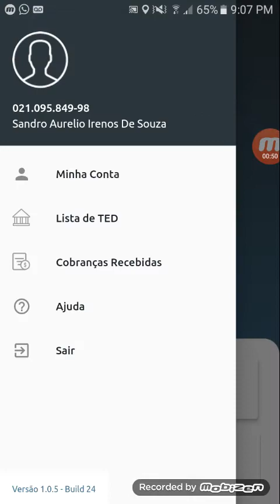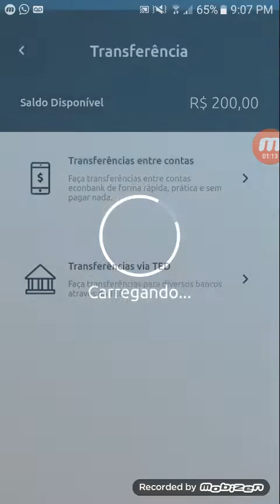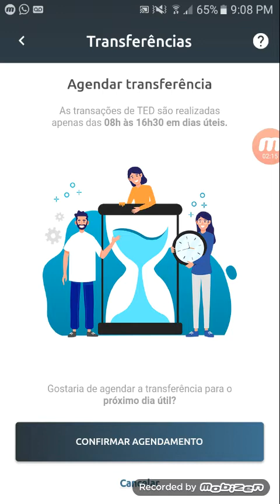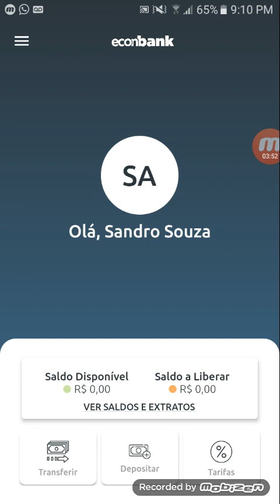💥💰Econ Energia Solar/Tutorial sacar da EconBank para conta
Seja bem vindo a Econ Energia Compartilhada.
Como funcina a Econ Energia Solar,Apresentaçao de negocio Econ energia Solar,como ganhar dimheiro na Econ energia solar,a econ paga,como sacar da econbank para conta bancaria
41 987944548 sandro